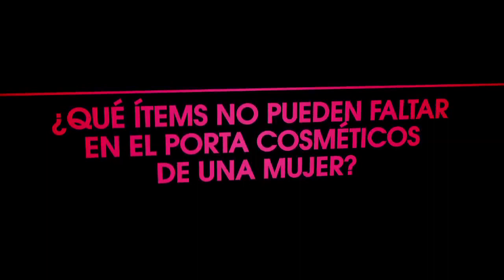ENTREVISTA CON MABBY AUTINO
Sedal entrevistó a la maquilladora para saber cuáles son las tendencias en make-up para la próxima temporada y qué lugar ocupa el pelo.

Seguí las últimas tendencias en moda y pelo en SedalBlog.com